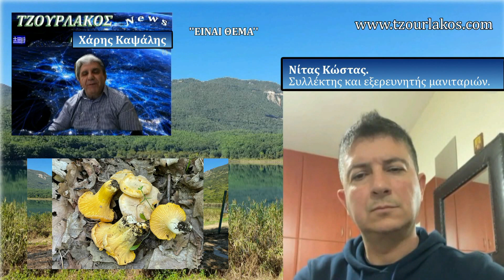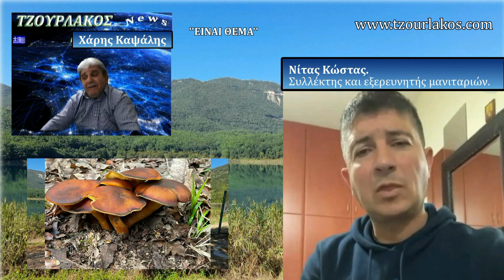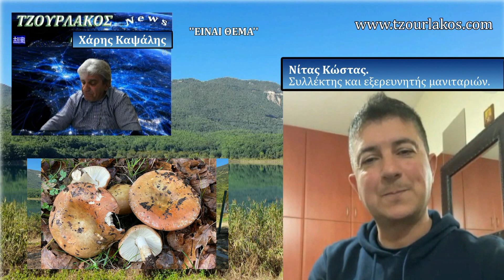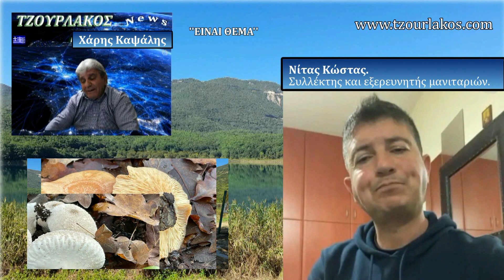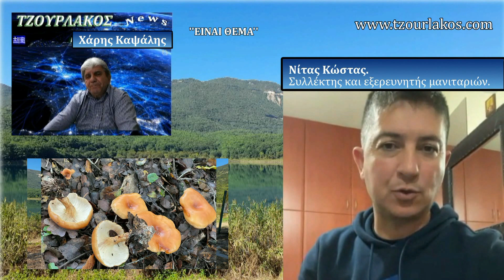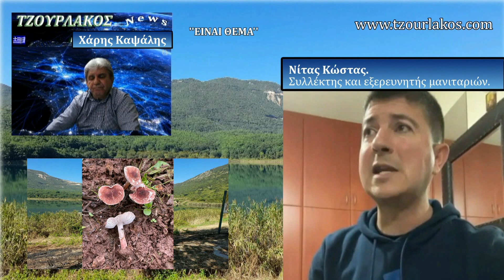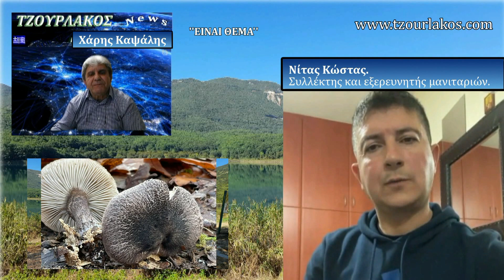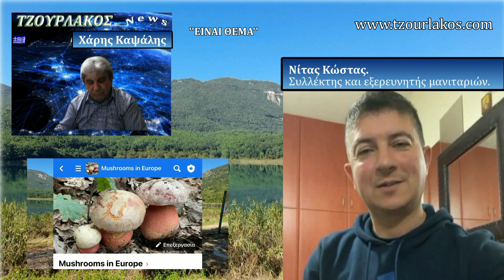Τηλεοπτική Συνέντευξη.Νίτας Κώστας.Μανιτάρια Πωγωνίου.Έρευνα...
sunentefxis eidisi ipeiros ioannina pogoni Δυστυχώς η πρώτη συνέντευξη διαγράφηκε μαζί με τίς 101 προβολές λόγω λάθους αρχείο...Από κεκτημένη ταχύτητα είχε ανέβει το μη επεξεργασμένο βίντεο.Ευχαριστώ.
Είναι η πρώτη τηλεοπτική συνέντευξη μέσω skype που έκανε το κανάλι μας.
Αφορά την εξερεύνηση μανιταριών στην περιοχή του Πωγωνίου και όχι μόνο.Κεντρικό πρόσωπο είναι ο κ.Νίτας Κώστας, γνώστης--ερευνητής σχετικά με τα είδη των μανιταριών που υπάρχουν στην περιοχή
Φίλες και φίλοι καλώς ορίσατε στό κανάλι μου. Στόχος μου είναι να γίνουμε όλοι μαζί μια μεγάλη οικογένεια, μια δυνατή Ηπειρώτικη διαδικτυακή οικογένεια !!
Εδώ φιλοδοξώ να γίνει τόπος συνάντησης τής παράδοσης τής περιήγησης στα ακριτικά μας χωριά,και της φιλοξενίας